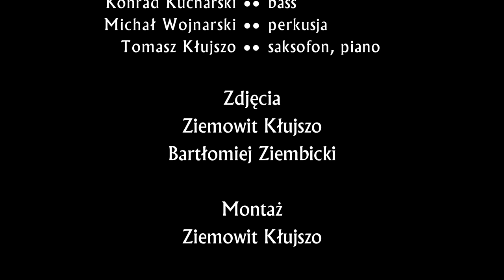Big Band DLA FRAJDY - Covery w 8 Ball Club - 2016.02.09 (Fragmenty Utworów)